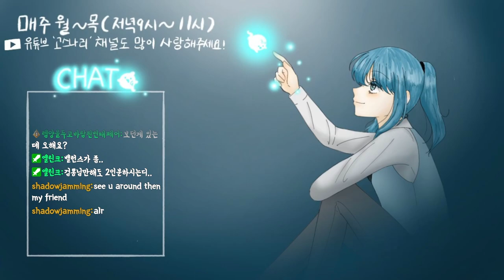[콜오브듀티] 이 게임 처음하는데 재능을 찾아버렸다!